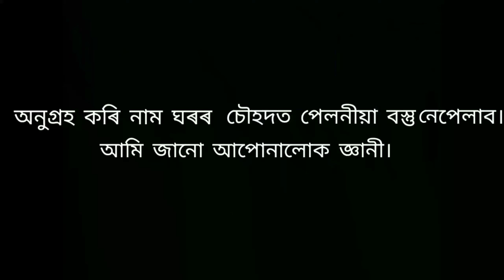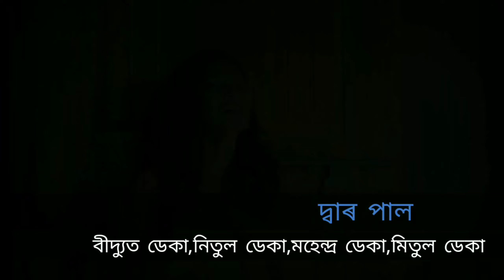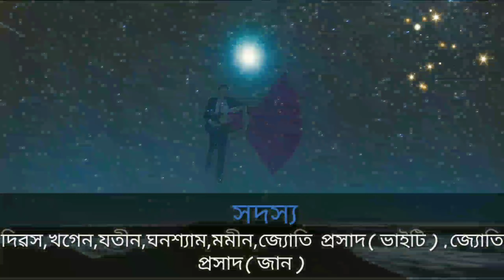New assamese song|| Jajabori Priya|| Dikshu || Old is Gold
A cover song by Abhish Boruah.
Oruginal - Dikshu Sharma

Tags.
New assamese song,dikshu song,cover song,assamese song,abhish,old is gold,hit assamese song,popular song,dj song,